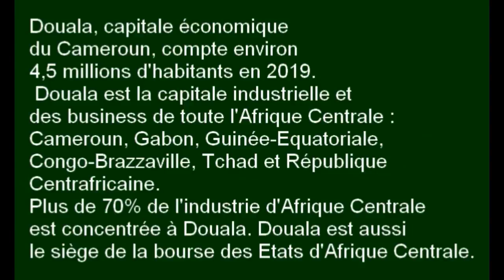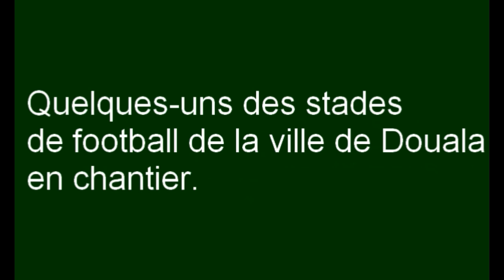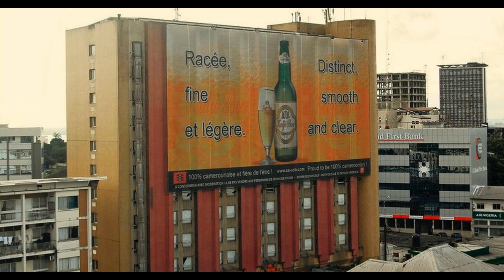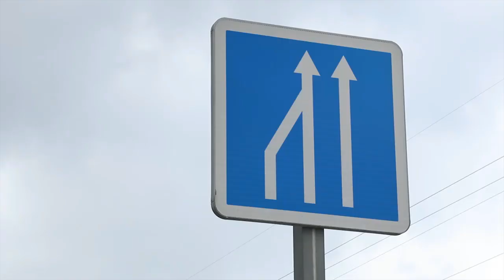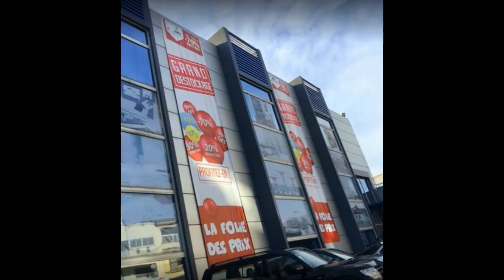DOUALA, CAMEROUN, AFRICA. CAPITALE DES BUSINESS DE TOUTE L' AFRIQUE CENTRALE.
Douala, Capitale économique du Cameroun, compte environ 4,5 millions d'habitants en 2019.
C'est la ville la plus peuplée d'Afrique Centrale zone CEMAC (Cameroun, Gabon, Guinée-Equatoriale, Congo-Brazzaville, Tchad et République Centrafricaine).
Plus de 70% des industries et le siège de la bourse d'Afrique Centrale zone CEMAC se trouvent à Douala.
En dehors du Cameroun, les marchandises du Tchad, de la République Centrafricaine et du Nord du Congo-Brazzaville transitent par le port de Douala.
Douala est une ville très dynamique et d'Affaires.
Le Cameroun est le seul pays d'Afrique Francophone et l'un des rares de toute l'Afrique Noire qui développent plusieurs villes et régions du pays en même temps. Malheureusement dans plusieurs autres pays, tout est construit, concentré et centralisé dans une seule et même ville !
Les chansons de cette vidéo sont respectivement de Manu Dibango et du groupe Zangalewa.